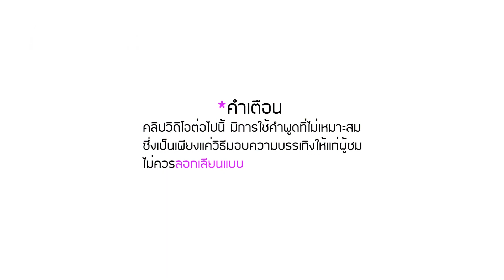Dishonored 2 Ep.4 ขึ้นชื่อว่าริก....มีแต่บู๊ล้างผลาญ